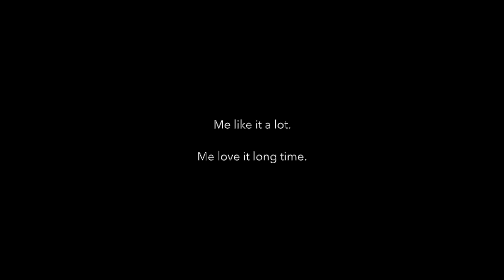Steve Miller - Swingtown - Cover - Noir Series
Swingtown by Steve Miller! Now that's a beat, baby! This song was the third and last single from the Book of Dreams 1977 album. It peaked at number 17 in the USA. It's a great piece of Pop music and one that has all of the hallmarks of a Miller song, most notably the two part harmonies which dominate the track. It's such fine effort off a classic album.

Why this is important to Rhythm Guitar:
Well, I'm playing the second guitar part here. So many people know the basic riff and chord structure, but don't know the other part! This is sad because it has it's own coolness and is really necessary if a band wants to nail this song. I also play the solo mostly exactly right, but there is another audible higher harmony in the mix. If you play this song as a single player, this is how you'd play the solo.

One of my all time fave songs, ever.